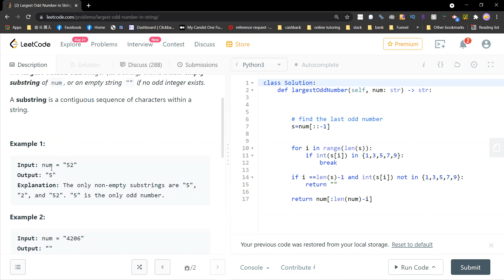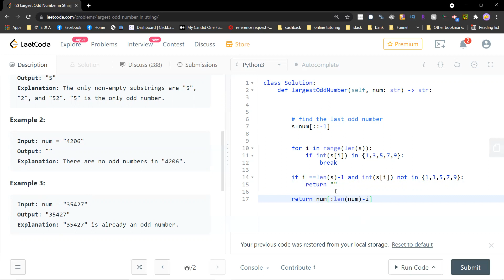Leetcode 1903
My other Leetcode solving videos (easy)